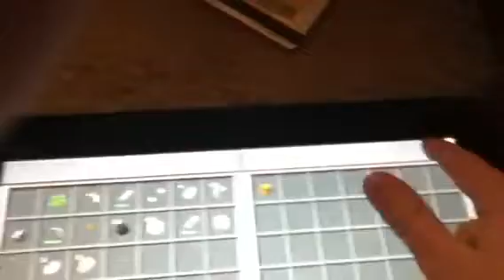My safe chest and fly glitch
It's a cool way to keep your stuff safe and fly on servival